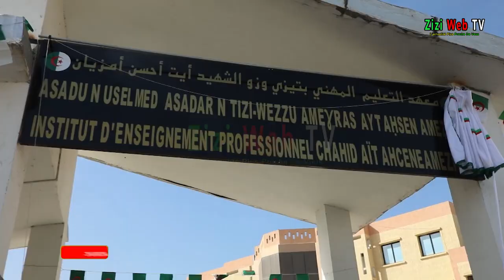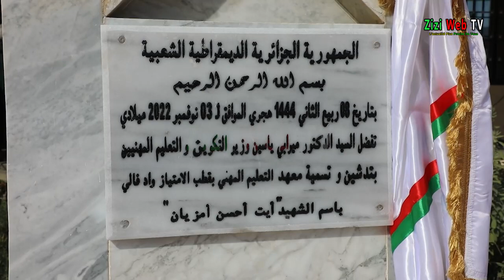Visite Du Ministre De La Formation Professionnelle à Tizi-Ouzou … Les Détails …